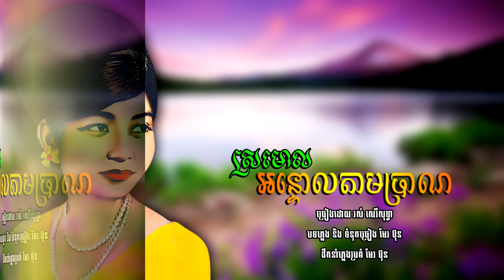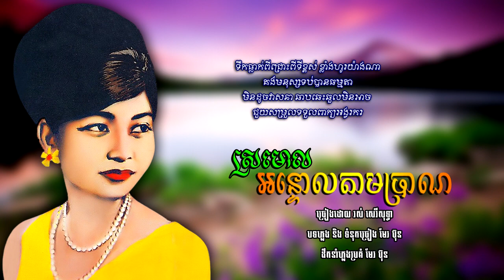ស្រមោលអន្ទោលតាមប្រាណ - រស់ សេរីសុទ្ធា​ | Ros Sereysothea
បទៈ ស្រមោលអន្ទោលតាមប្រាណ
-​ ច្រៀងដោយ រស់ សេរីសុទ្ធា
- បទភ្លេង និង ទំនុកច្រៀង មែរ ប៊ុន
- ដឹកនាំភ្លេងប្រគំ មែរ ប៊ុន
- ប្រគំជាចង្វាក់ Slow Rock
- Chantee Par: ROS SEREYSOTHEA
- Musique ET Paroles De: MER BUN
- Chef Orchestre De: MER BUN
- Genre: SLOW ROCK
- Black Vinyl: SAKURA 45-7808 B
- Since 1972.
- Image Khmer old singer: ROS SEREYSOTHEA